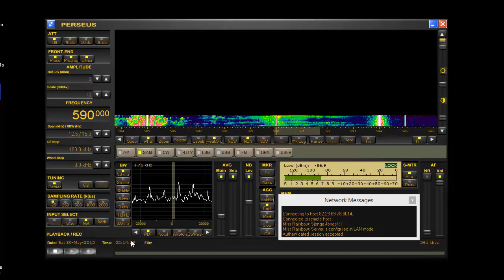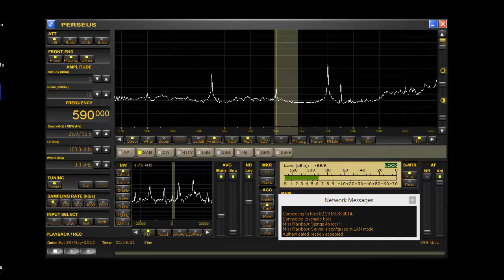590 VOCM St John's Canada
Station can be clearly heard playing black velvet, shame the spanish station on 585 is so strong too